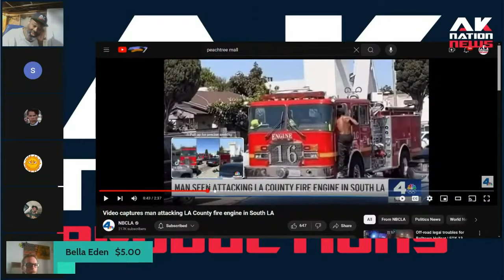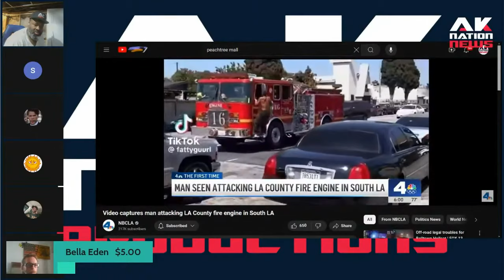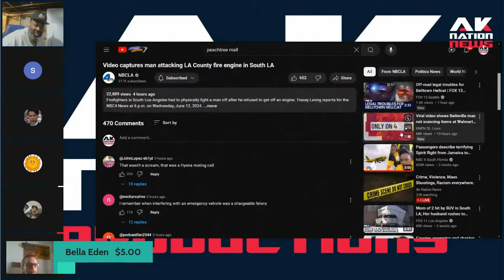Black man attacked by firefighters while returning his completed job application.